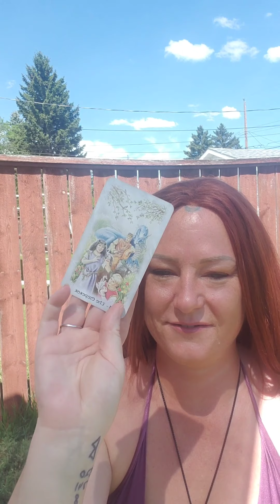Your reading for June 2021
Here is your reading for the month of June.
Leave me a message if you would like a reading